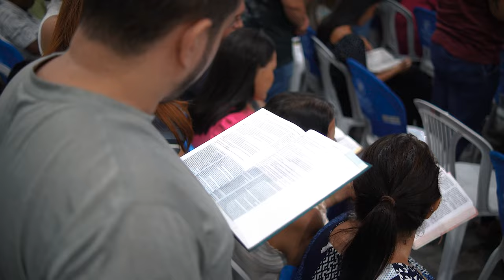RESUMO DO PRIMEIRO DIA DA CC 2024 | NO PODER DO ESPÍRITO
Com grande regozijo no coração, celebramos mais um ano da Consciência Cristã! É uma verdadeira bênção testemunhar irmãos e irmãs vindos de diversas igrejas e cidades, todos sedentos pela Palavra de Deus.

A comunhão e a alegria compartilhadas durante a Consciência Cristã, são inspiradoras e renovam nosso compromisso em continuar organizando este evento tão significativo para a comunidade cristã brasileira.

Este é apenas o começo de dias repletos de experiências No poder do Espírito.

Estamos ansiosos por tudo o que está por vir e convidamos você a se juntar a nós em todos os dias de nossa programação. Esperamos você!

Você vai encontrar durante os 6 dias de evento:
--- 15 Plenárias